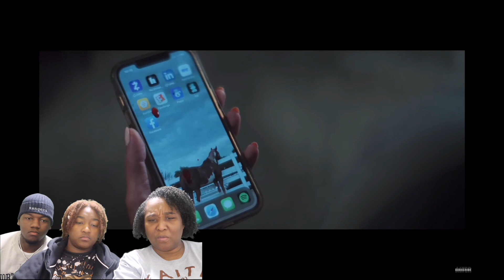The Sound | Short Horror Film | Reaction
Reaction The Sound KN & M Reactions

Hello KN & M Family! We hope you enjoyed this video!